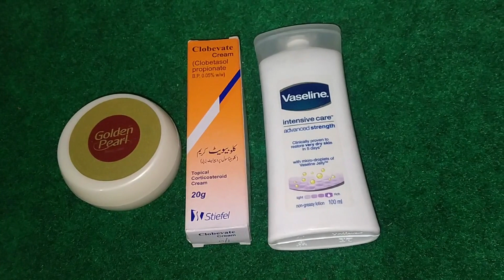3 Uses Of Whitening Golden Pearl Cream | Whitening Cream Banane Ka Tarika | Golden Pearl Mix Cream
INGREDIENTS
1.Golden Pearl Cream
2. Fair & Lovely Cream
3.Clobovate Cream
4. Nivea Body Lotion

golden pearl
skin whitening
face whitening cream
skin whtening cream
golden pearl night cream
golden pearl cream original
rang gora karne wali cream
golden pearl cream formula
golden pearl formula cream
mix golden pearl body whitening cream
whitening cream for face
golden pearl face whitening cream
face white karne ka tarika
mix cream
mix cream formula for whitening
Formula  cream for face whitening
best skin whitening formula cream
new golden pearl cream
golden pearl whitening serum
how to make mix cream for face
how to use clobevate cream
golden pearl mix cream formula
clobovate and golden pearl cream

1. Mix One Thing Golden Pearl & Get Instant Double Skin Whitening In 1 Day | Skin Whitening Cream.
2. New Golden Pearl Beauty Cream, How To Use .Benefits . Side Effect And Price By Sanam Ansari .
3. Golden Pearl Beauty Cream Uses, Side Effects, Price Complete information.
4. Golden Pearl & Get Instant Double Skin Whitening | skin whitening cream.
5. Best & Perfect Formula For Golden Pearl Beauty Cream For Get Fast Skin Whitening | Be Styling.
6. Best Way To Use New Golden Pearl | New Golden Pearl Honest Review | New Golden Pearl Side Effects |.
7. kin Whitening Beauty Cream New Golden Pearl Review | Golden Pearl Whitening Night Cream.
8. Best & perfect formula for golden pearl beauty cream by kitchen and beauty..
9. Skin Whitening Beauty Cream Mix One Thing in Golden Pearl For Instant Whitening Without Side Effect.
10. BEST Night Cream Formula with golden pearl skin Whitening Cream Instant Whiten Skin in just 15 days.
11. I Closed Large Open Pores with Magical Remedy 7 Days Skin Care Challenge Get rid of Large Open pores.
12. Skin Brightening Mind Blowing Home Remedy 4 Double Tone Skin: Beauty Tips At Home: Skincare Tips.
13. Golden Pearl Whitening Series..Whitening & Repairing Cream Review | Golden Pearl Repairing Cream.
14. best acne drops and tablets yah koi Nahin bataega 👈 number discription mein maujud hai 👇.
15. Golden Pearl Whitening Urgent Facial Review | Beauty Face Fairness Facial, Skin Whitening Products.
16. Golden Pearl Beauty Cream Original V/S Golden Pearl Beauty Cream Fake.
17. Skin Whitening Beauty Cream Golden Pearl Review |Golden pearl whitining night cream Working good.
18. Best & Perfect Formula For Golden Pearl Beauty Cream For Get Fast Skin Whitening | Be Styling.
19. Derma sweden brand urgent whitening serum | Spacial Eid Tips | rang gora.
20. Japanese Secret to Whitening 10 Degrées that Eliminates Pigmentation and Dark Spots.
21. Golden Pearl Beauty Cream Review | How to use benefits, price, side effects | Whitening Cream.
22. Mix Golden Pearl With Hyderquin Plus Cream And Get Beautiful White Colour In Just A Week 😍.
23. Best Formula For Instant Neck Hand Feet & Private Part Whitening | How To Clean Neck Hand & Feet.
24. How To Use Golden Pearl Beauty Cream And Whitening Serum By Sanam Ansari ♥️.
25. Golden Pearl Whitening Soap Review | Beauty Product for Acne, Oily Skin.
26. Best Formula For Golden Pearl Beauty Cream For Get Double Skin Whitening | Rang Gora Karne Ka Tarika.
27. How To Use New Golden Pearl Cream | Double Skin Whitening Formula With New Golden Pearl.
28. Best whitening cream formula | Golden pearl whiting cream | brido 5 in 1 |.
29. How To Use Golden Pearl Light & Glow Fairness Cream. Get Fair And Beautiful Skin With Golden Pearl..
30.Side Effects Of Golden Pearl Beauty Cream | Golden Pearl Cream Side Effects | Beauty Tips In Urdu.
31. Golden Pearl Cream fake VS Orignal || DFL || URDU / HINDI.
32. ix Golden Pearl With Golden Pearl Serum And Get Beautiful White Colour In Just One Week.
33. Golden Pearl beauty cream and New Golden Pearl Serum | Mix one thing only & Instant result.
34.  This EID Golden Pearl Night Cream Use and Get Instant Fairness with Best Whitening Mix Cream Formula.
35. Golden Pearl Beauty Cream / Skin Whitening Cream /Get Instant Double Skin Whitening In 3 Days.
36. Hand Whitening Formula Cream 100% Result | Hand and Foot Whitening Amazing Formula| Golden Pearl.
37. Golden Pearl Hand and foot Whitening Formula | Hand Whitening Formula Cream 100% Result.
38. Eid Special best skin lightening cream | skin lightening treatment | Whitening Cream.
39. Beauty tips in Urdu | Face And Full Body Whitening Tip For Fair And Glowing Skin In Urdu.
40. Health Tips In Urdu | 100% Effective Remedy For Body Weakness